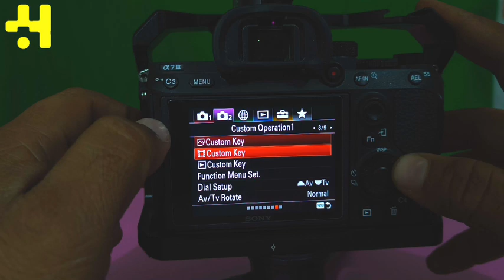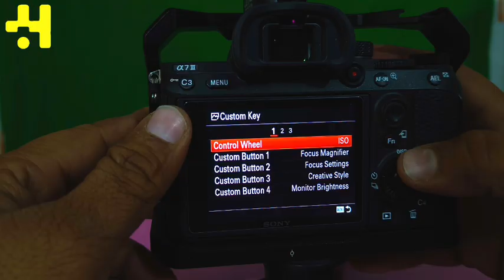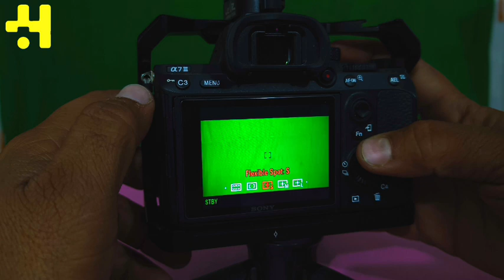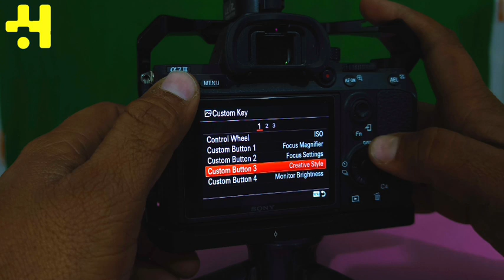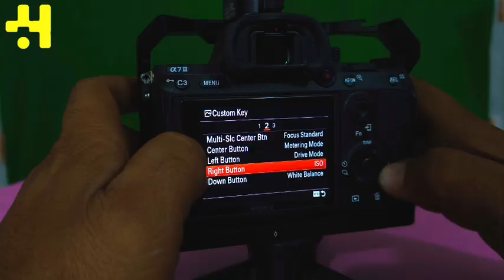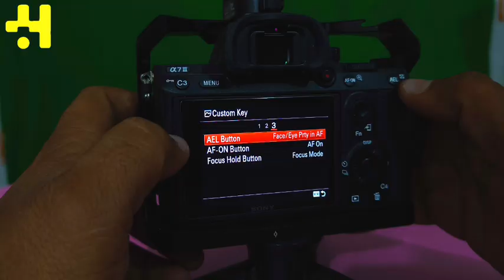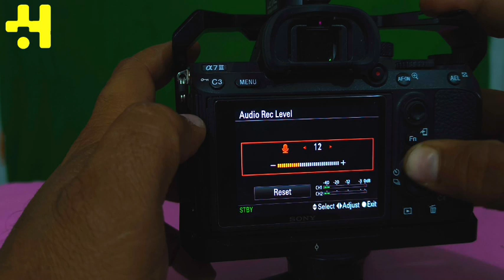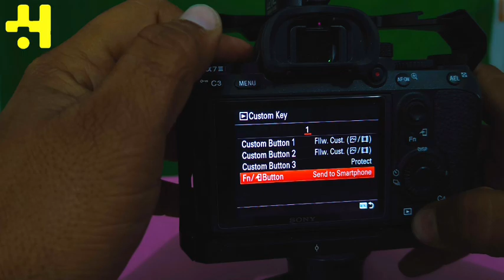Sony A7 iii Custom Layout Tips